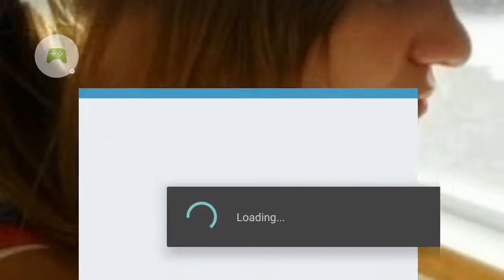Diner Dash Ep. 1-2